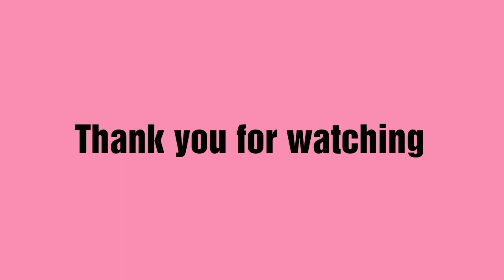Morning cooking routine in Tamil || Paneer butter masala recipe in Tamil